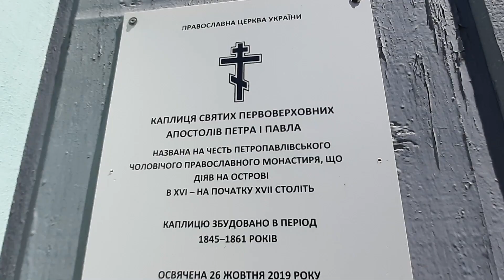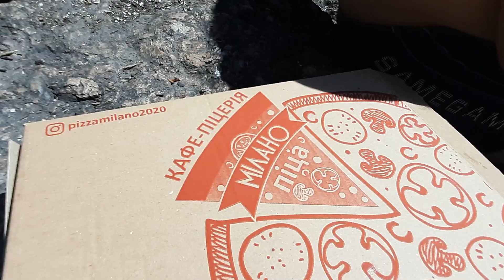#117.Неймовірний заповідник у Корсуні/УКРАЇНА/